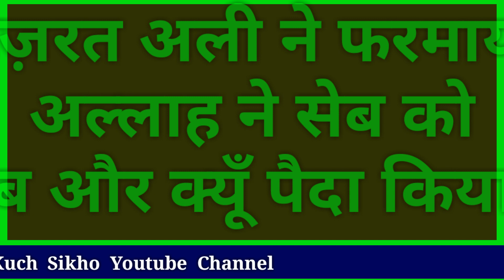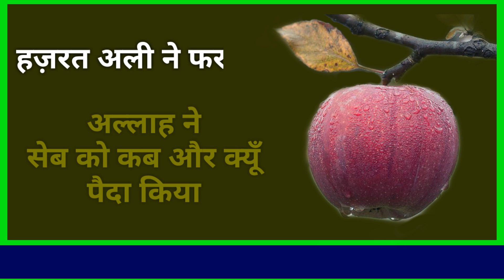अल्लाह ने सेब को कब और क्यूँ पैदा किया - Hazrat ali ne farmaya -Allah ne seb ko kab kyu paida kiya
Assalamualaikum friends,

Share more.

Allah Hafiz .

Syed ali